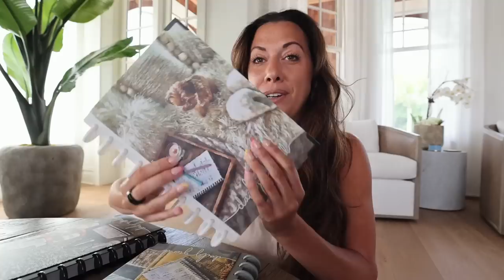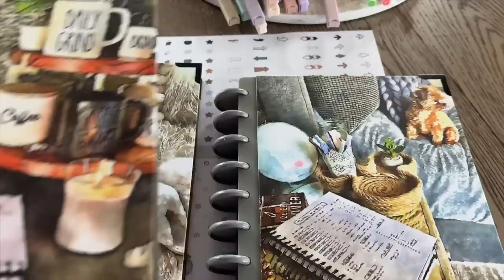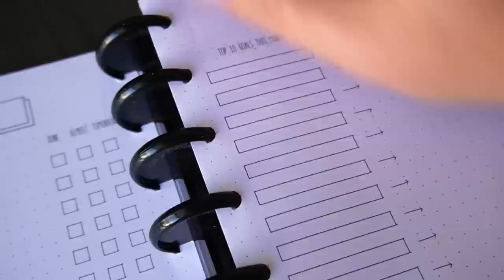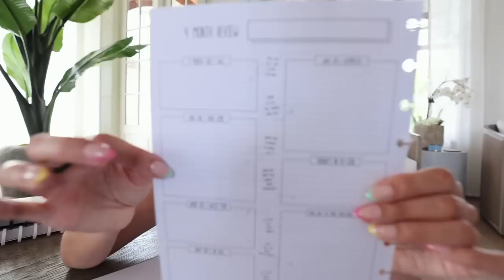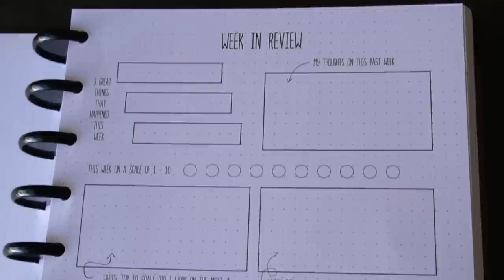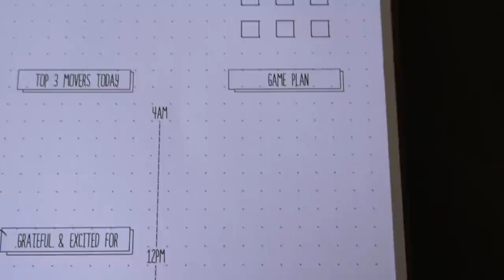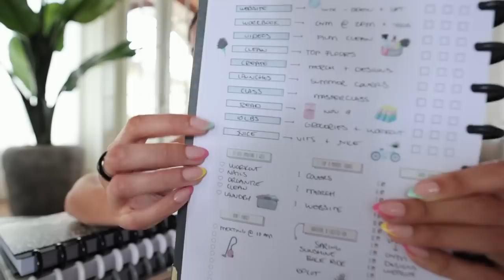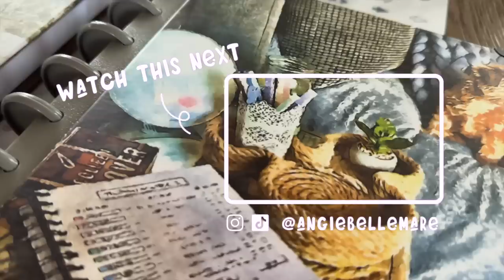The NEW Morning Routine Collection | Biggest Launch Ever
Wednesday, April 12th - 3PM EST | 12PM PST

♡ Shop the NEW planner stickers, 'My Dream Life Blueprint' Workbook & The Daily Grind Planner